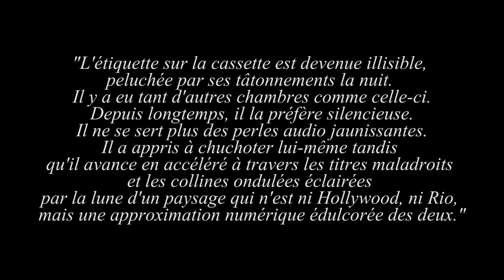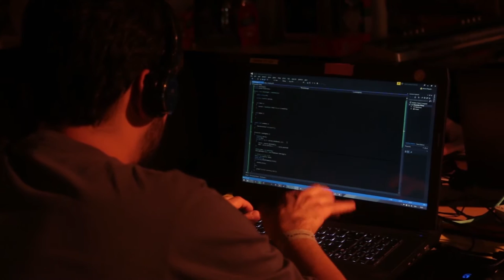MERUGEZU ITW : Laurent Checola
Laurent Checola répond à quelques questions à propos de la Game Jam organisée lors du festival I Love Transmedia ainsi que du concours Hits Playtime et de la réalité virtuelle.
[Réalisé par Teo le Fou]